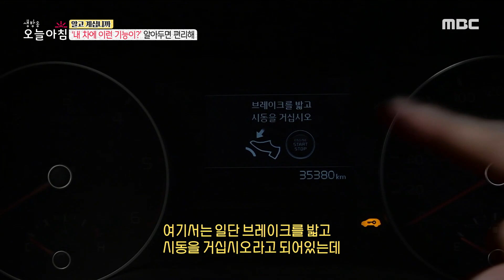[생방송 오늘 아침] 스마트키 방전돼도 시동 걸 수 있다?!, MBC 211124 방송